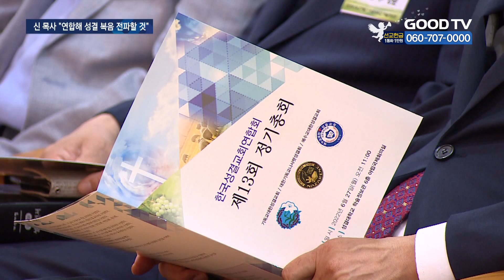성결연합, 신임 대표회장에 신현파 목사 추대 [GOODTV NEWS 20220627]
[앵커]

성결교단 세 곳이 모인 한국성결교회연합회가 정기총회를 개최했습니다. 이날 총회에선 교단이 돌아가면서 대표회장을 맡는 전통에 따라 신임 대표회장에 예수교대한성결교회 신현파 총회장이 추대됐습니다. 신 대표회장은 농어촌교회 리모델링 사업 확장과 기후변화 대응에 집중하겠다고 밝혔습니다.

조유현 기자의 보돕니다.

[기자]

기독교대한성결교회와 예수교대한성결교회, 대한기독교나사렛성결회 세 교단의 연합체인 한국성결교회연합회가 27일 정기총회를 개최하고 협력을 다짐했습니다.
지난 2010년 출범한 한성연은 매년 정기총회를 개최해 신임 대표회장을 추대하고 새로운 1년을 계획해왔습니다.

회원 교단이 돌아가면서 대표회장을 맡는 한성연 전통에 따라 13번째 대표회장에는 예수교대한성결교회 총회장 신현파 목사가 자동 선임됐습니다.

[  신현파 대표회장 / 한국성결교회연합회 : 성결한 삶을 통해서 예수님께서 말씀하신 소금과 빛의 역할을 잘 감당할 수 있다면 아마 이 땅에 하나님의 영향력, 복음의 영향력은 커지리라고 생각합니다.  ]

한성연은 그동안 농어촌교회 리모델링과 사순절 묵상집 발간 등의 연합 사역으로 성결의 복음을 널리 알려왔습니다.

신 목사는 기존에 진행 중인 사업들은 더욱 확장하고 더불어 기후변화에 한국교회가 적극적으로 대응하기 위한 한성연 차원의 실천도 추진할 것이라고 밝혔습니다.

정기총회에 앞서 진행한 예배에서 설교를 전한 기성 총회장 김주헌 목사는 진정한 부흥을 위해서는 회개하며 새로운 그릇으로 거듭나야 한다고 강조했습니다.

[  김주헌 총회장 / 기독교대한성결교회 : 무엇을 마실까 염려하던 사람이 성령에 목말라 헐떡이는, 내가 어떻게 하면 주의 은혜로 충만하게 채울 것인가 (고민해야 합니다.) 하나님 앞에 순종하며 살아간다면 코로나 이후에는 성결교단의 시대가 되리라고 믿습니다.  ]

이날 참석한 100여 명의 교단 임원진과 성도들은 성결 복음의 영향력으로 한국교회를 다시 회복시키고 세상을 변화시켜야 한다는데 동참의 뜻을 나타냈습니다.

* 방송시간
 GOODTV NEWS

● 본방 : 월 ~ 금요일 21:50
● 재방 : 화 ~ 금요일 06:50  /  토요일 06:00
● 삼방 : 화 ~ 금요일 12:00   /  토요일 14:00

* 시청방법

- IPTV: KT Olleh TV 234번, SKB Btv 303번, LG U+ 273번
- 위성TV: KT 스카이라이프 186번
- 케이블: Btv 케이블 224번, LG헬로비전 289번, 딜라이브 303번,